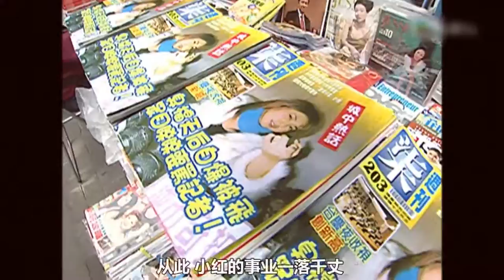女明星得了怪病，内心的想法能被所有粉丝看到，从此事业一落千丈